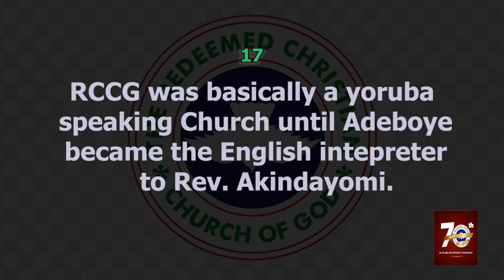Facts 17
70 FACTS ABOUT RCCG#RCCG@70